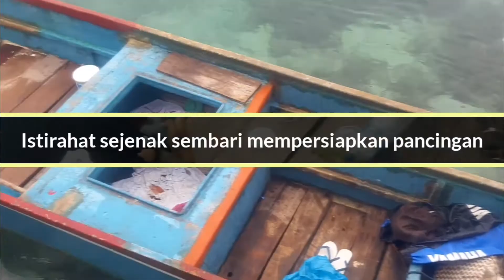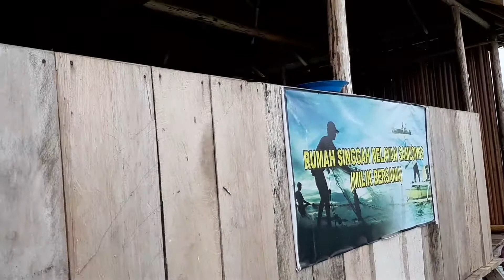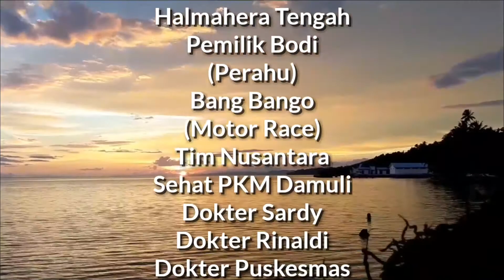NGERiii...Rumah Singgah di tengah laut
Rumah singgah ini berada di laut Halmahera, tepatnya halmahera tengah...
RUmah singgah ini biasa dikenal dengan sebutan REP SEMLOWOS.
rumah singgah ini dimanfaatkan oleh Kelompok Nelayan sekitar untuk beristirahat ketika waktu siang. selain itu rumah singgah ini dimanfaatkan juga oleh masyarakat sekitar untuk berwisata karena memiliki keanekaragaman bawah air yang sangat indah dan didapati banyak ikan-ikan yang beranekaragam.